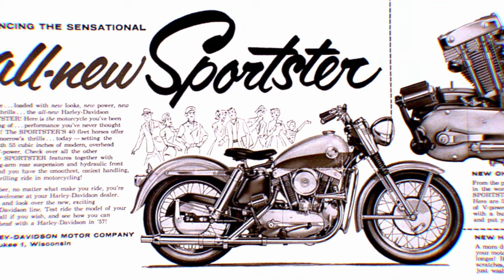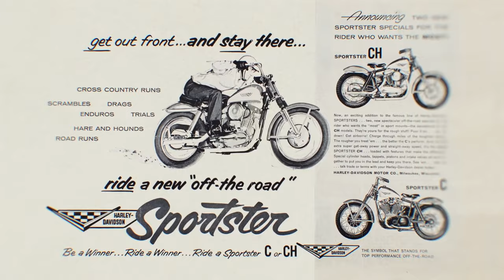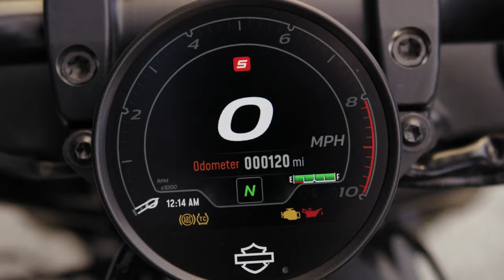2021 Sportster S -Tribute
FBA - 621 Present :  2021 Sportster S -Tribute

Image from : Harley-Davidson

A new chapter opens in Harley-Davidson’s longest-running family, powered by the all-new Revolution Max 1250T. To call it the ultimate Sportster is an understatement. A legacy born in 1957, the Sportster has inspired racers, builders, and riders for generations. Today Sportster is reborn: delivering on a new promise of performance in a way only Harley-Davidson can do.

See the full 2021 Sportster S reveal ➡️ H-D.com/JulyReveal